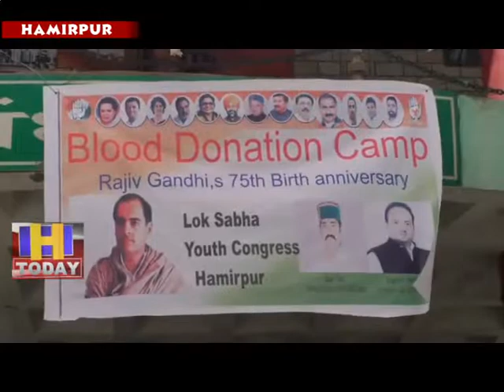20 AUG N 3 Organized blood donation camp on the occasion of 75th birth anniversary of Rajiv Gandhi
पूर्व प्रधानमंत्री स्व राजीव गांधी की 75 वीं जयंती के अवसर पर युवा कांग्रेस के द्वारा रक्तदान शिविर का आयोजन किया गया। जिसमे ंयुवा कांग्रेस केपदाधिकारियों ने बढचढ कर हिस्सा लिया। इस अवसर पर पूर्व प्रधानमंत्री राजीव गांधी के चित्र पर पुष्प मालाएं भी अर्पित की गई। इस मौके पर यूथकांग्रेस पालियामेंट हमीरपुर के अध्यक्ष डिंपल कटोच केअलावा जिला अध्यक्ष कांग्रेस नरेश ठाकुर, सुमन भारती, अजय शर्मा, मनोज कुमार इत्यादि मौजूद रहे।